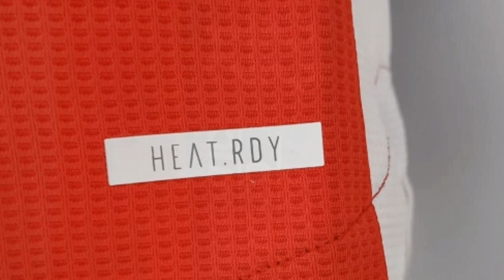ARSENAL NEW HOME KIT 2021/22 || GUNNERS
Arsenal launched their all new Adidas home kit for the 2021/22 season.